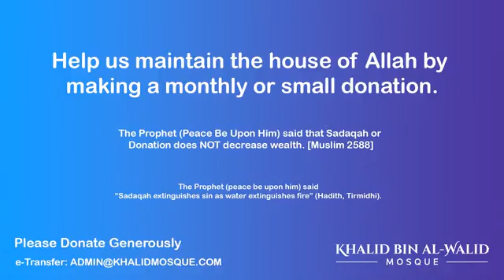Ramadan 2023 Tahajud Night1 Khalid Ibn Al Walid Mosque